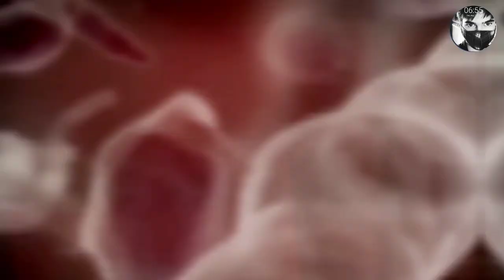Human Evolution in hindi | First man born in the world | PART-1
Human Evolution History in hindi | First man born in the world | who was the first man born | PART-1

KUNDAN GRAVITY
Kundan gravity
kundangravity

This channel provide. Educational Mysterious and knowledgefull True information.

Human Evolution History in hindi

Human evolution is the evolutionary process that led to the emergence of anatomically modem humans, beginning with the evolutionary history of primates-in particular genus Homo-and leading to the emergence of Homo sapiens as a distinct species of the hominid family, the great apes. This process involved the gradual development of traits such as human bipedalism and language. as well as

interbreeding with other hominins, which indicate that

human evolution was not linear but a web.

The study of human evolution involves several scientific disciplines, including physical anthropology, primatology, archaeology, paleontology, neurobiology, ethology, linguistics, evolutionary psychology. embryology and genetics. Genetic studies show that primates diverged from other mammals about 85 million years ago, in the Late Cretaceous period, and the earliest fossils appear in the Paleocene, around 55 million years ago. Human evolution is the evolutionary process within the history of primates that led to the emergence of Homo sapiens as a distinct species of the hominid family, which includes the great apes.

Human evolution is the lengthy process of change by

which people originated from apelike ancestors.

Scientific evidence shows that the physical and behavioral traits shared by all people originated from apelike ancestors and evolved over a period of approximately six million years. Modern humans originated in Africa within the past

200,000 years and evolved from their most likely recent common ancestor, Homo erectus, which

means 'upright man' in Latin. Homo erectus is an extinct species of human that lived between 1.9 million and 135,000 years ago.

future human evolution Humans might want stronger immune systems,

stronger muscles, better vision and hearing, better

brains, or even bodies that age more slowly. Any or all of these technological developments could replace natural selection as the major force in human evolution. Human evolution relies on the differences in our genes and in our ability to pass on these genetic differences (ie our breeding capabilities). Over time, the population should change as these differences become more apparent. If the genetic changes are great enough, a new species will arise.

use music credited 📌

► How to credit you in my video? • You can indicate so (Copy & Paste):

All Music 🎶🎵 credit:-

Artist: Anno Domini Beats Title: Dark Tranquility You're free to use this song in any of your videos

and research.

KEY 🗝️🔐 WORDS
Kundan gravity

KUNDAN GRAVITY

Kundan gravity channel

Kundan gravity video

kundangravity

human evolution in hindi

discovery channel

first man born in earth

first man born in the world

first person born in the world

first man who born a baby

first person born

first person born in antarctica

rugged man first born

killing first born man

kay ikaw man first born

kay ikaw man first born guitar cover

who was the first man born

who was the first person ever

born who was the first person born on earth

who is the first man born on earth

human evolution documentary in hindi

human evolution movie in hindi

human evolution animation in hindi

future human evolution in hindi

dryopithecus human evolution in hindi

human ancestors evolution in hindi

human evolution movie explained in hind